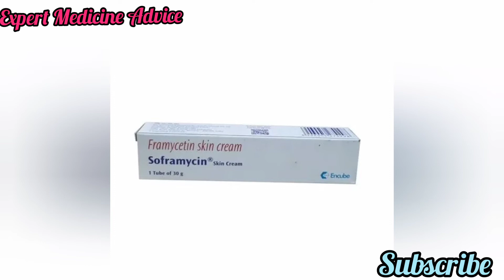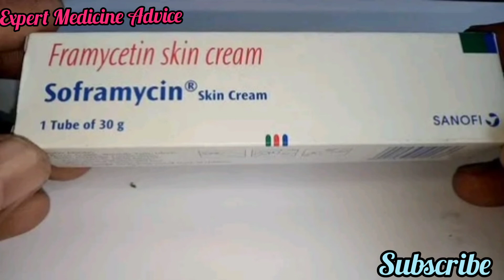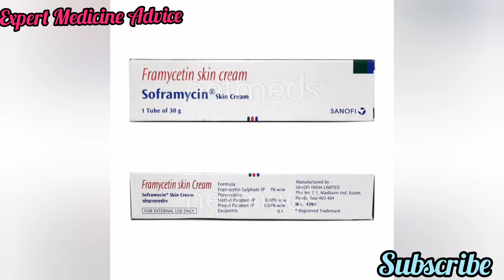Skin Cut, Burn, Skin Infection, Pimples// Skin Problems// Soframycin Skin Cream Marathi